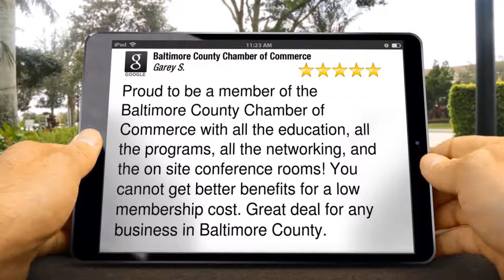Baltimore County Chamber of Commerce Towson MD Networking 410 825 6200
Baltimore County Chamber of Commerce Towson MD Incredible Five Star Review

Baltimore County Chamber of Commerce Towson Reviews

5 Star Review

Proud to be a member of the Baltimore County Chamber of Commerce with all the education, all the programs, all the networking, and the on site conference rooms! You cannot get better benefits for a low membership cost. Great deal for any business in Baltimore County.

Garey Simmons

Baltimore County Chamber of Commerce
102 W Pennsylvania Ave #101
Towson MD
21204

Networking
Networking Meeting
Membership
Professional Development
Marketing
Benefits
Social Networking
Engagement
Business Promoter
Business Advocacy
Advertisement
Local Businesses
Member Benefits
Advertising
Networks Partnership

Networking